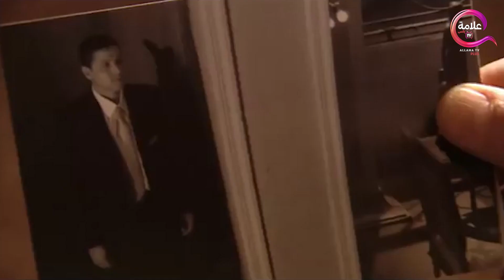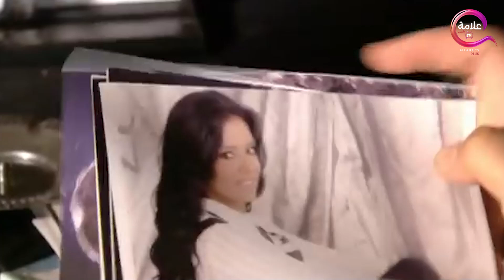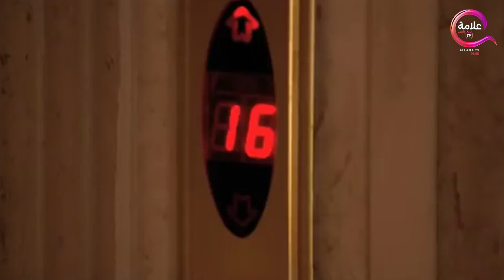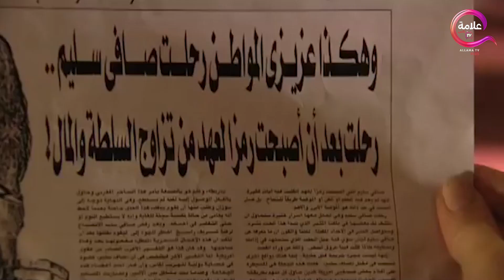حصريااااا فيلم الإثارة و التشويق الساحرة +18 بطولة رانيا_يوسف Full HD